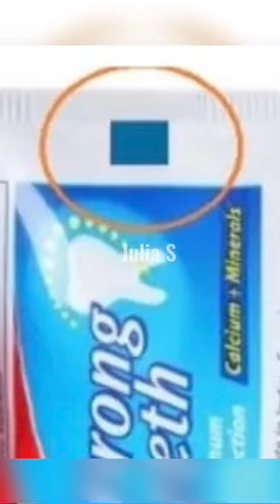После этого ты выкинешь свою зубную пасту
♥ Julia S ♥

 ∞ (っ◔◡◔)っ∞